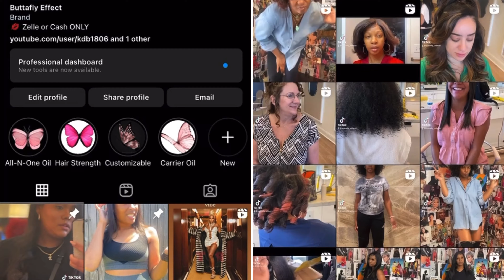Perm Rod Set | Red Wig | Vibe Session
Hi buttafly🦋
My name Kamil (Black Butterfly) I’m basically a girl from the ghetto who wasn’t  born in it, just trying to hustle my way back out of it. I was born in Fort Worth, Texas and I’ve been in Houston since I was 6/7 years old. love I’m a true Third Ward girl, love where most of Houston greatness comes from. I love all things hair and fashion on a budget and “luxury” wants. If you’re thinking of starting a business I’ll be showing you guys as I grow. I really want to vlog so my concepts of my videos will be different from others so please step out of the box. Omg travel!!!I want you guys to experience the world with me because ultimately I want you to see what else is out there. We all can be Millionaires and live happily ever after…..but it’s up to you to accept change and keep going when life gives you curveballs. ✌🏽🪬